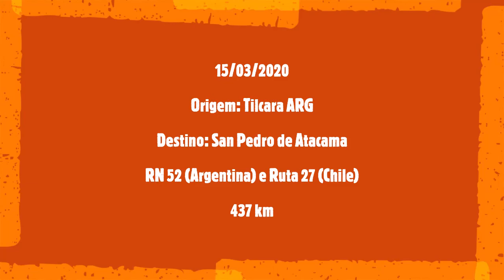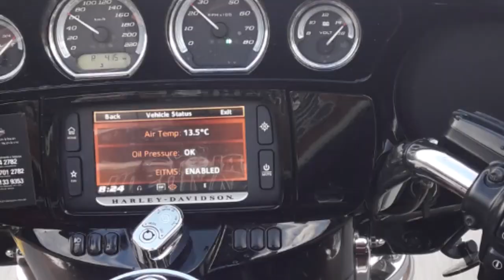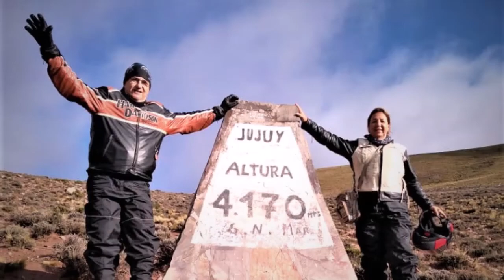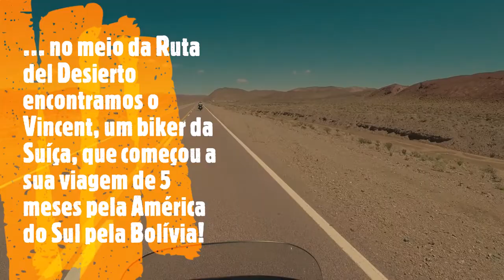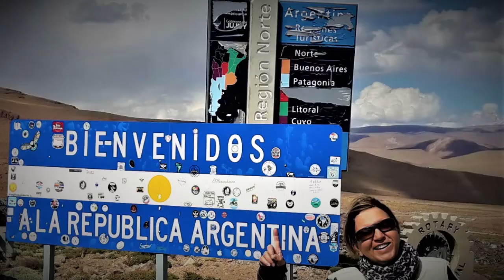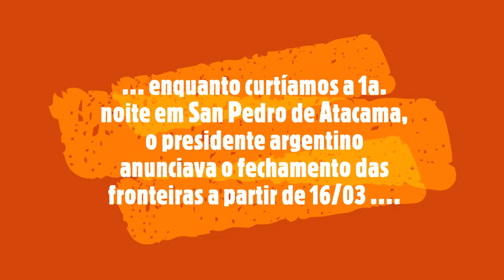Harley Days ATACAMA Ep 07 Tilcara ARG San Pedro de Atacama CHI - 15/03/2020